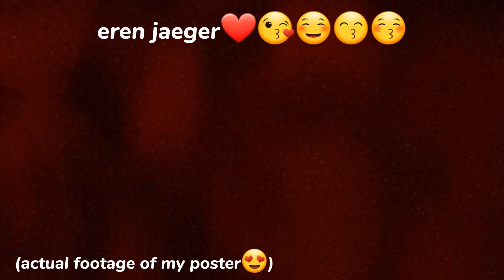like a baka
eren jaeger